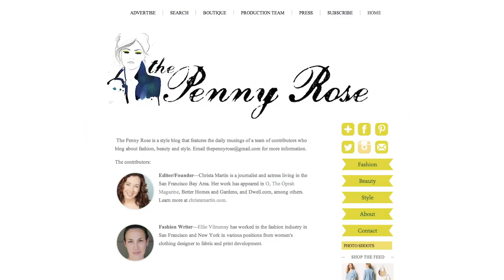The Penny Rose • A Note From Our Editor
Learn more about The Penny Rose, meet our editor and get inspired by what we're bringing to you everyday, at thepennyrose.com!

Video by: Deva Blaisdell-Anderson
Original Music: Nick Chao
Special Thanks: Cameron Marks Boutique and Stripe